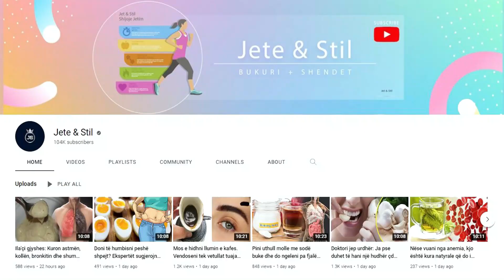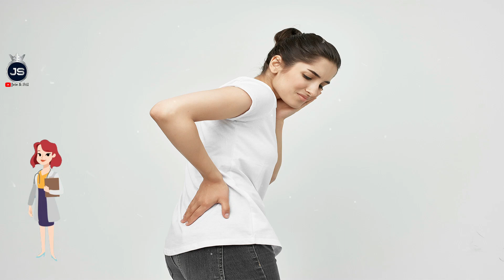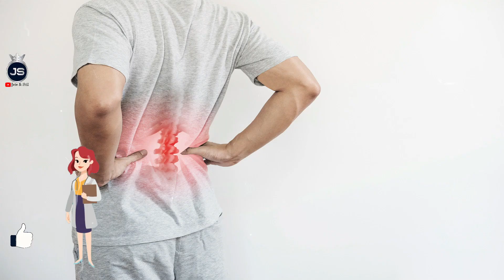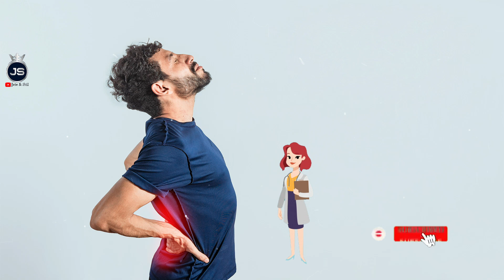Zhdukni nervin shiatik vetëm me 1 lugë nga kjo, ja receta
Trupi i njeriut ka shumë nerva dhe më i gjati është nervi shiatik. Ky nerv shkon deri në pjesën e poshtme të këmbëve dhe është përgjegjës për shumë lëvizje të mëdha dhe të vogla. Ky nerv është shumë i rëndësishëm për lëvizjen, prandaj, është e rëndësishme që ta mbajmë të shëndetshëm dhe fleksibilë gjatë gjithë kohës.

The human body has many nerves and the longest is the sciatic nerve. This nerve runs down the lower legs and is responsible for many large and small movements. This nerve is very important for movement, so it is important to keep it healthy and flexible at all times.